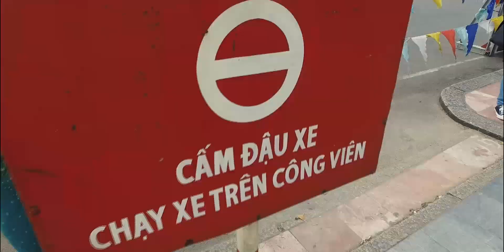Vietnam 2017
Xin chào Vietnam!
Cảm ơn bạn for the strong coffee and the laid back vibe 🤗